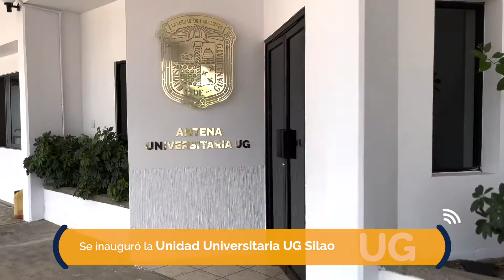Antena Universitaria UG - Flash Antena Universitaria - Unidad Universitaria UG Silao